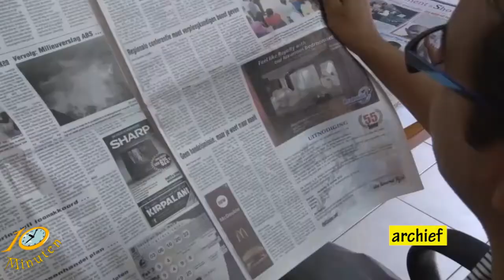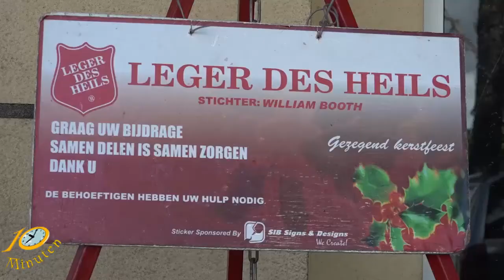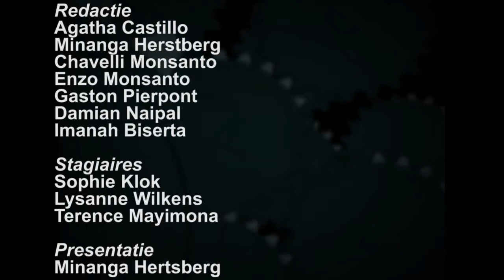10 Minuten Jeugd Journaal - 21 november 2017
Uitzending Jeugdjournaal
- Mammoet vlaggen gehesen
- Nieuw bestuur journalisten vereniging, SVJ
- President Zimbabwe Robert Mugabe treedt af